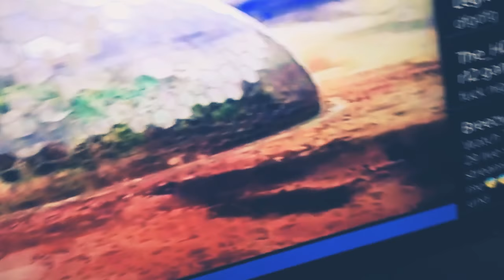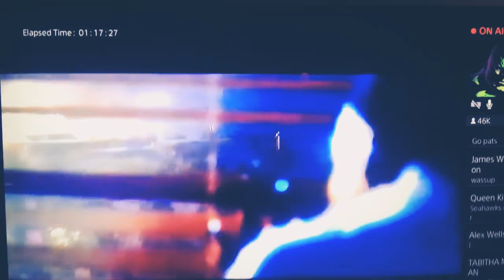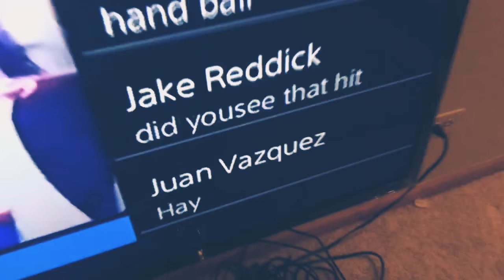The Super bowl Vlog...(it did not go so well..)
Sorry guys is kept saying please stand by...if u don’t enjoy the video i understand.